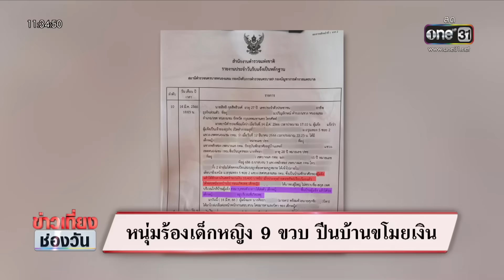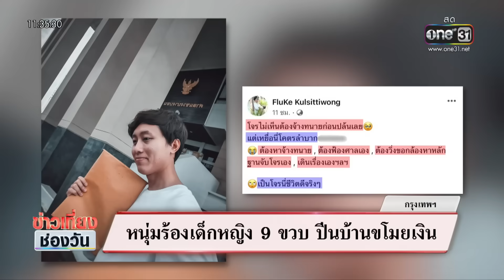หนุ่มร้องเด็กหญิง 9 ขวบปีนบ้านขโมยเงิน | ข่าวเที่ยงช่องวัน | สำนักข่าววันนิวส์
หนุ่มร้องเด็กหญิง 9 ขวบปีนบ้านบุกขโมยเงินกว่า 33,000 บาท มีหลักฐานกล้องวงจรปิดชัด แจ้งความแล้ว ตำรวจยันเอาตัวเด็กรับโทษไม่ได้ เพราะมีกฎหมายคุ้มครอง พ่อแม่เด็กเสนอชดใช้เป็นเงิน เดือนละ 1,000 บาท แต่จ่ายมาให้แค่ 2 เดือน ก่อนหายสาบสูญ